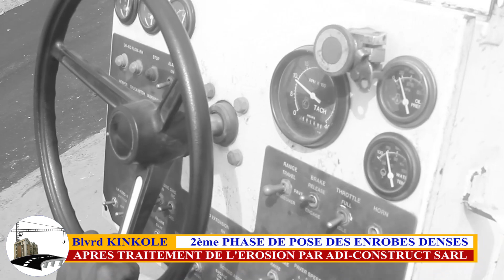🦺 Blvd KINKOLE 2ème PHASE DE POSE DES ENROBES DENSES aprèsTRAITEMENT DE L’ÉROSION par ADICONSTRUCT